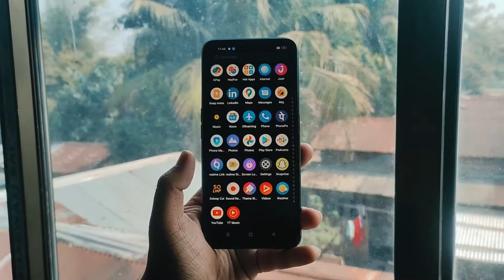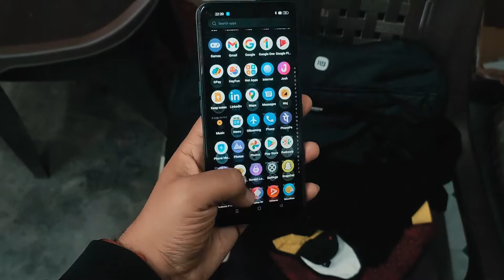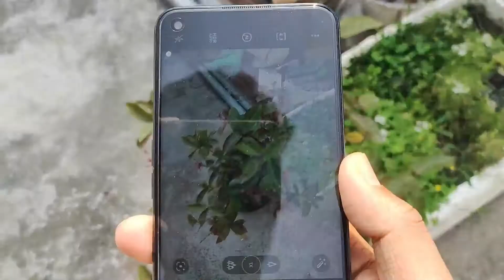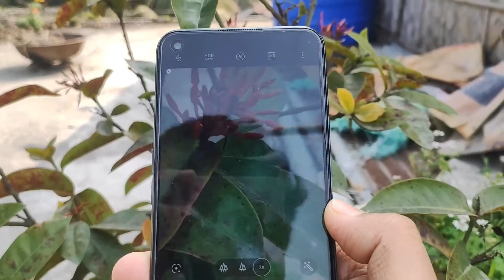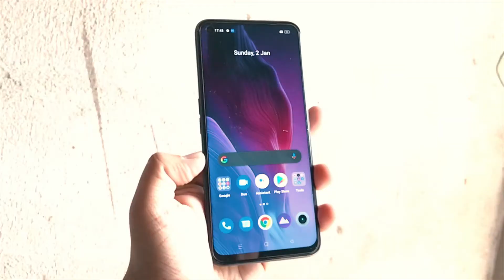realme 9 Pro & realme 9 pro Plus Full Package In One Box 2022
Hello everyone aap sabhi ka bhot bhot swagat karta hu hamare channel Bunny Later pe.Is video mai maine realme 9 pro series ke bare main bataya hai.

00:00 Intro
01:06 design
02:05 display
02:42 performance
03:31 camera
04:43 camera semple
05:11 selfie
06:35 battery
07:16 gaming performance
07:43 ending